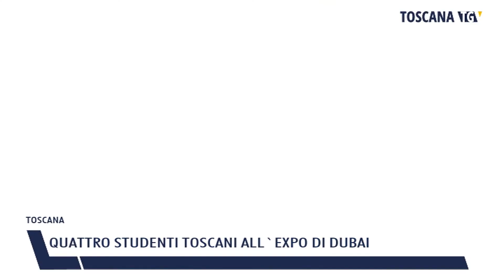2021-08-04 TOSCANA - QUATTRO STUDENTI TOSCANI ALL'EXPO DI DUBAI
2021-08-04 TOSCANA - QUATTRO STUDENTI TOSCANI ALL'EXPO DI DUBAI